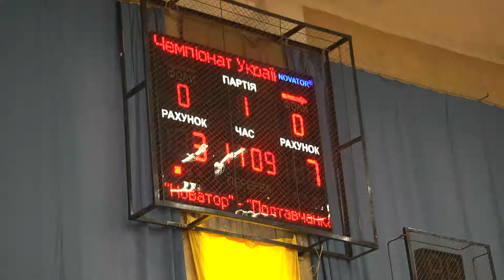«Новатор» - «Полтавчанка»: перемога за хмельничанками